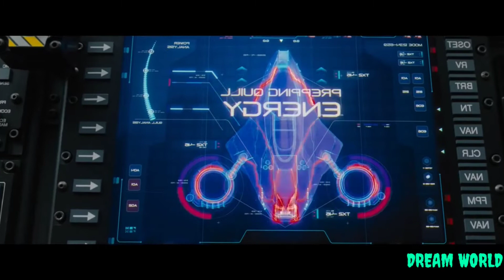Sonic The Hedgehog (2020) - Roof Top Fight Scene - movie clip